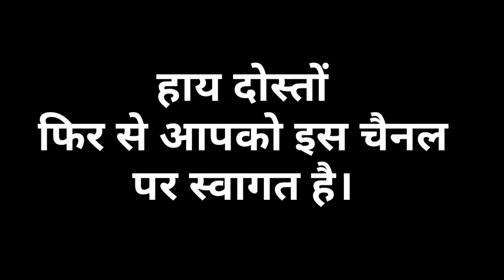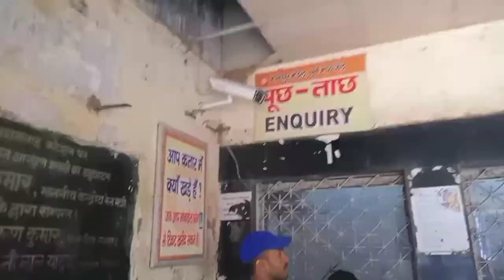जहानाबाद रेलवे स्टेशन की पूरी जानकारी l Jehanabad Railway Station l Jehanabad Junction l Jehanabad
Hello Friends

jehanabad railway station

jehanabad railway station video

jehanabad ka railway station

jehanabad railway

जहानाबाद रेलवे स्टेशन

jehanabad ki railway station

jehanabad bihar railway station

jehanabad junction

magadi junction jehanabad

jehanabad ka station

jehanabad ka station dikhaiye

jehanabad me railway station

jehanabad status

jehanabad attitude status

jehanabad area

jehanabad bombay bazar mall

jehanabad block

jehanabad building collapse

jehanabad city

jehanabad college jehanabad

jehanabad court

jehanabad city tour

jehanabad chhath puja

DM Office Jehanabad

Bus stand jehanabad

Jehanabad Bus Stand

Arwal Bus Stand

Bus Stand Arwal

Janakpuri dham arwal

Fida Hussain jehanabad

malahachak mode jehanabad

Sadar Hospital Jehanabad

gaya to patna railway station

arwal district

arwal railway station

arwal baidrabad

Kripal kumar

jehanabad blogger

jehanabad vlogs

how to gaya to patna train railway station

chakand railway station gaya bihar

barkakana railway station

kolkatta railway station

railway station

Kripal ji vlogs

how to mumbail railway station dehli railway station

chakand railway station

ralway station reviw

train crowd in bihar gaya to patna

patna railway junction

jehanabad

Jehanabad junction bihar

junction, bihar, जहानाबाद, जंक्शन, बिहार

JEHANABAD STATION (BIHAR)

JEHANABAD RAILWAY STATION HISTORY

JEHANABAD DISTRICT

JEHANABAD CITY

jehanabad jila

history of jehanabad

danapur railway division

patna gaya rail line

jehanabad village

jehanabad jila ghar

jehanabad map

jehanabad to rajgir train

jehanabad to bihar sharif train

jehanabad news

jehanabad railway station news

jehanabad to jhajha

jehanabad railway station code

jehanabad railway station train time table

jehanabad court

islampur railway station